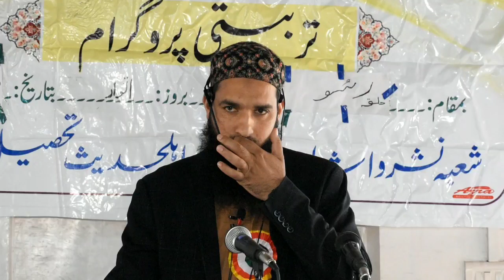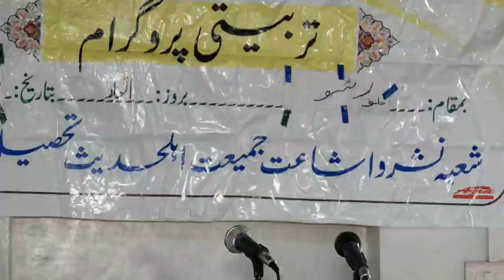Ramadan Ijtima Khitaab||Br.Aashiq Ahmad Kunzpuri Sahab||At Jaimia Alehhadees Masjid Russu Budgam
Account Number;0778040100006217